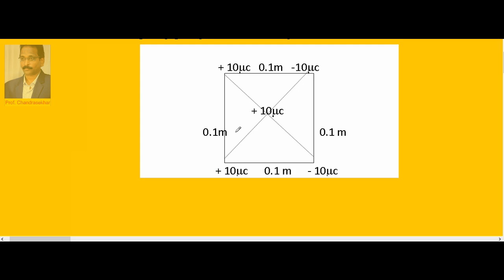1. forces1.8 | Static Electricity | Inter(+2) 2nd Year Physics